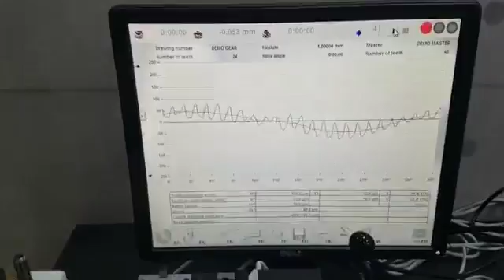더블플랭크 기어롤링테스터 DO-0 PC 측정 데모영상 (Double Flank Gear Rolling Tester)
안녕하십니까. 정밀측정기기 전문 업체 태창트레이딩입니다.

GEARSPECT사의 기어롤링테스터 DO-0 PC 측정 데모 영상입니다.

모듈 1.0의 스퍼기어 데모 측정입니다.

장비 관련 상세 문의는 아래 연락처로 연락 바랍니다.